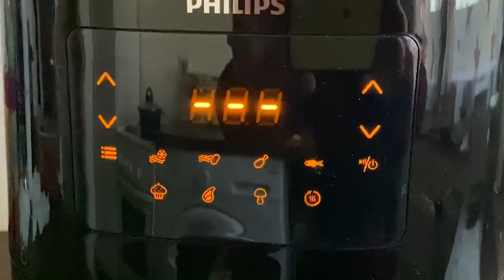Unboxing Phillips Essential Airfryer Urdu/Hindi by Travel & Cook with Bismillah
Unboxing Phillips Essential Airfryer Urdu/Hindi
So delicious and easy recipe.
How to make Chicken Cheese Bread Recipe in Urdu/Hind

Dessert recipe,
Sweet recipe.
Simple and delicious recipe
simple and delicious

How to Basic Muffins
Instant moong dal halwa so easy and simple full protein. Sweet recipe/Winter recipe amazing.
It takes Time, but it is really really Delicious.
Share with your family members and friends.

How to make Cream Rolls/ Cream Puff Pastry Recipe/Cream Roll Bakery Jaisa by Cook with Bismillah

• air fryer
• taotronics airfrier
• airfrier review
• air fryer recipes
• airfryer
• air fryer reviews
• best air fryers
• best airfryer
• top air fryer 2020
• kitchen gadgets
• product review
• best air fryers 2020
• kitchen tools
• airfryer recipes
• air fryer oven
• what is an air fryer
• air fryer fries
• kitchen appliances
• how to use an air fryer
• air fryer 2020
• philips airfryer
• philips airfryer xxl
• air fryer
• best air fryer
• best air fryer brand
• best airfryer 2021
• air fry review
• air fryer unboxing and review
• xxl philips airfryer premium
• philips xxl premium airfryer with smart sensing technology
• philips xxl premium digital air fryer
• philip air fryer turbo star
• how to use air fryer philips
• air fryer features and benefits
• airfryer unboxing in hindi
• how to use airfryer
• philips airfryer review
• airfryer
• which airfryer to buy